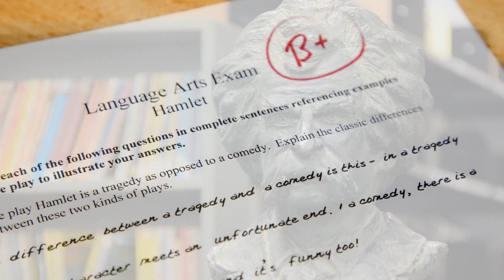KES Proof 1029